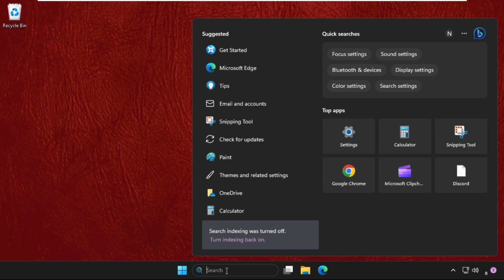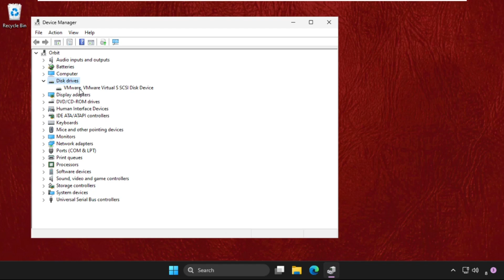How to Fix Couldn't Connect Bluetooth Windows 11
This video will show you How to Fix Couldn't Connect Bluetooth Windows 11
The issue of "Couldn't Connect Bluetooth" in Windows 11 can be attributed to a combination of software and hardware-related factors. One primary cause could be compatibility conflicts between the Bluetooth device and the Windows 11 operating system, especially if the device drivers are outdated or not fully optimized for the new OS. Additionally, system updates or changes in the Bluetooth stack might lead to connectivity issues. Interference from other wireless devices operating in the same frequency range can also disrupt Bluetooth connections. Moreover, glitches within the Windows 11 Bluetooth settings or configuration errors might prevent successful pairing and connectivity.
So, lets learn How to Fix Couldn't Connect Bluetooth Windows 11